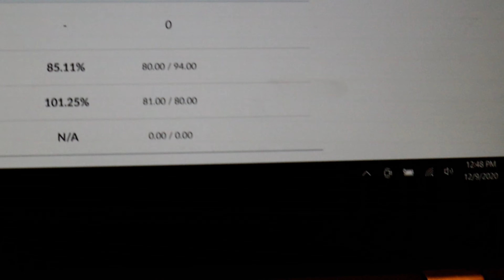Finishing Finals!! Done with Freshman Year :)-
Hello! Happy December 10th!! I hope you are having a fantastic day. This semester has just dragged on and on, but now it is finally over! YAY!! Hopefully the vlogs gets more interesting.

~82~